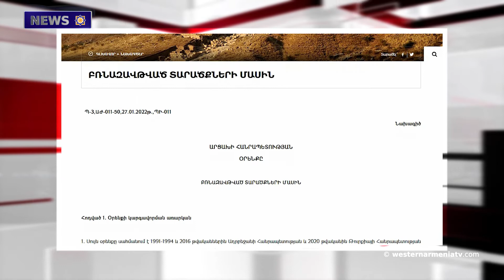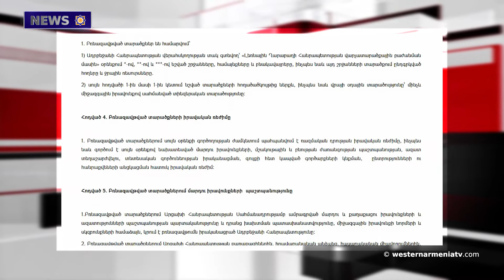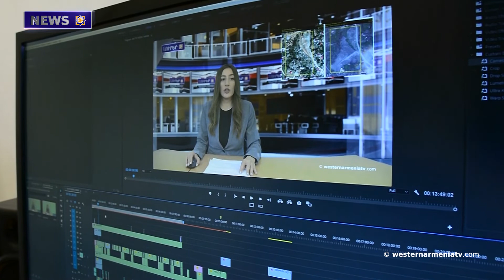The Artsakh Parliament has published a draft law "On the occupied territories"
1. Let us reveal the sights of Western Armenia in the Karamaghara Bay of Cilicia.
2. The Artsakh Parliament has published a draft law "On the occupied territories".
3. Figaro-magazine. EU silently confirms Baku's cultural genocide in Artsakh.
4."The biggest weapon after speech is musical instruments": Manuk Harutyunyan.
5. In Mardin of Western Armenia, two blocks were forcibly demolished and a decision was made "on immediate alienation".
6. The Union of Artists of Armenia will celebrate the 90th anniversary of its foundation this year.
7. Let’s support the state television company of Western Armenia.

BANQUE DU BÉNÉFICIAIRE : 18206
SWIFT : AGRIFRPP882
IBAN : FR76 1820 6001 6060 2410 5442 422
BÉNÉFICIAIRE : Assemblée des Arméniens (AAAO)
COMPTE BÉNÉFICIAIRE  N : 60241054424